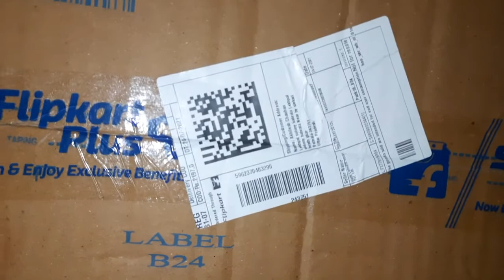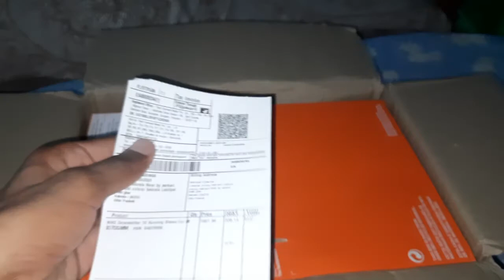1600 meter running shoes | Nike downshifter 10 | Running shoes for athlete दौड़ के लिए नाइक का जूता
1600 meter Running shoes nike downshifter 10 in hindi review
Queries solve ?
How to run 1600 meter ?
1600 meter running exercise ?
1600 meter running compitation ?
1600 meter Running kese kare ?
1600 meter running supplement hindi ?
1600 meter running medicine ?
1600 meter running injection and steroid ?
1600 meter running workout ?
1600 meter running exercises ?
Indian army rally bharti ?
Running pain in body medicine ?
1600 meter running shoes ?
How to increase running stamina ?
Running tranning workout ?
Running ABC drill in hindi ?

Follow karna na bhoole dosto
●OFFICIAL PAGE ON INSTAGRAM ●

🏃🧎🏃‍♀️🧎‍♂️⛹‍♂️🏋🤸‍♂️🤼‍♂️🤸 ●▬▬▬▬▬๑۩۩๑▬▬▬▬▬▬●

BAJRANGI_CENTER ●▬▬▬▬▬๑۩۩๑▬▬▬▬▬▬●
BAJRANGI_CENTER
Addresh ~~~ Babrala Gunnaur road Mandi Samithi (sambhal) utter pradesh
Near Place ~~ Singhal's hotel and restaurant k samne